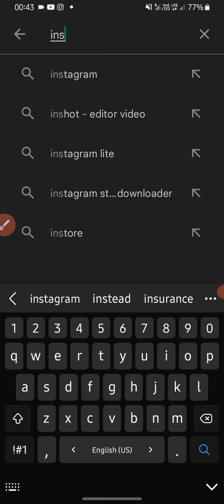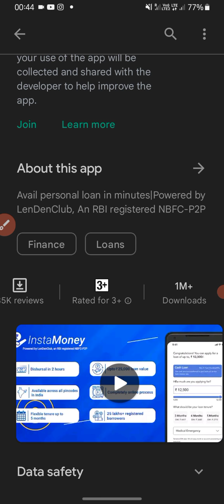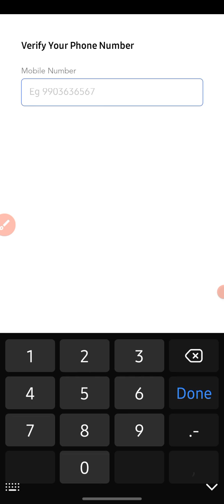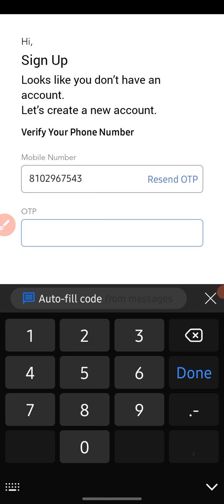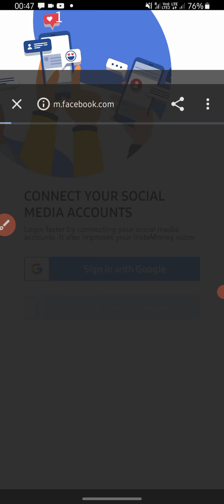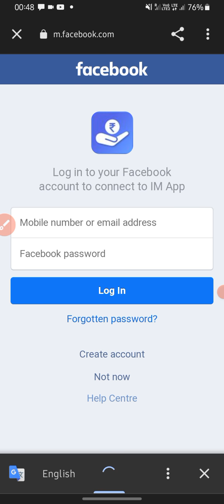insta money loan app से लोन लेना सीखें | Insta money loan app real or fake | insta money full detail